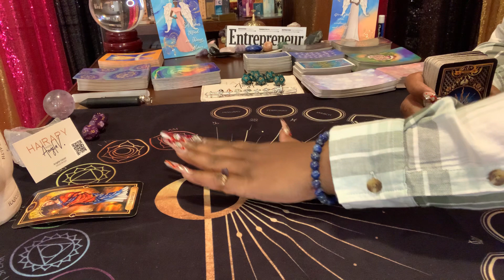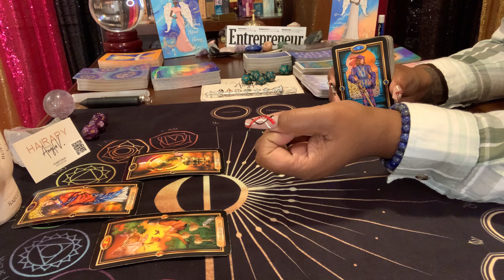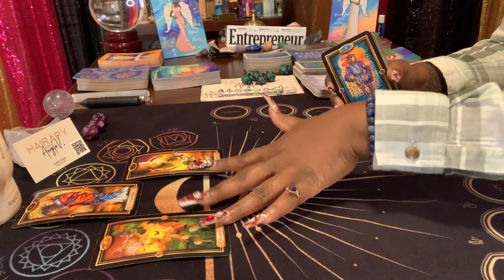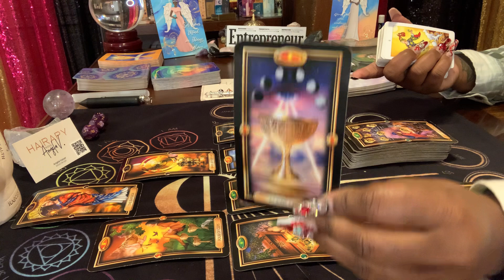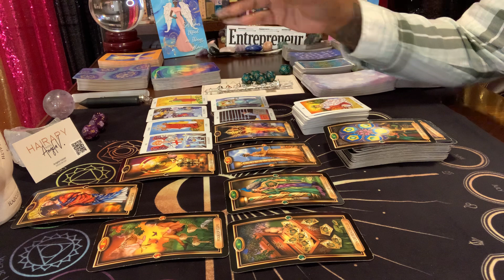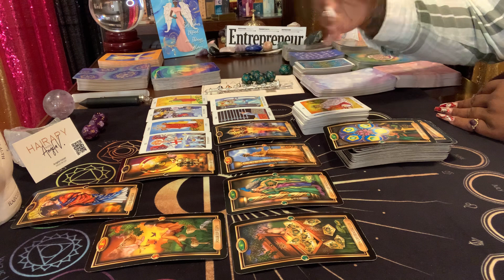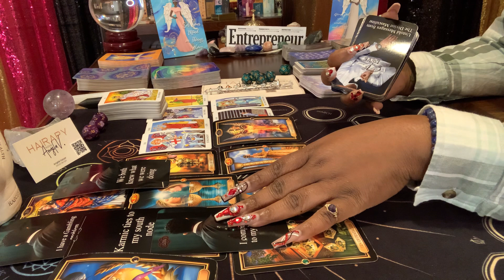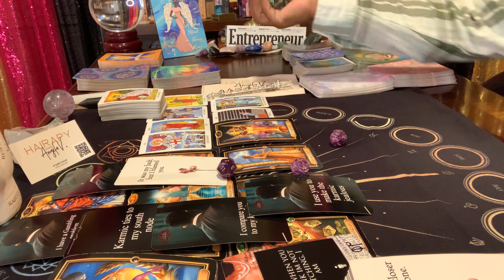📱 Calling is an understatement! Showing up unannounced in Divine Masculine Energy! BOOP BOOP ♥️😱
Common Sense + Intution= DISCERNMENT

*PERSONAL READINGS ARE NOT OFFERED*